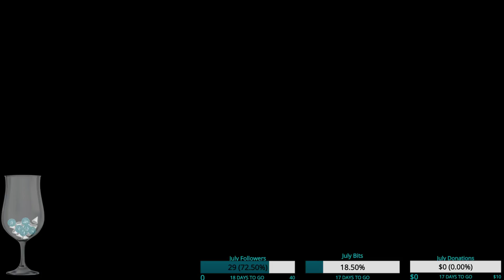Witch It #3 (From: 7/13/18 9:00pm - 11:40pm MST)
Witch It is a multiplayer hide & seek game. Brave hunters seek hidden witches in a humorous, magical world. As a hunter, your job is to hunt down all the witches for the sake of a peaceful town. Hunters are equipped with a range of different tools and gadgets to help them with their task! Witches have the ability to mimic almost anything in the landscape in order to fool the hunters and stay alive. Witches can switch between different props as they please, as well as perform different spells to confuse, scare, and even invert the controls of their opponents!

Background music throughout video if used:
--Source & credit: